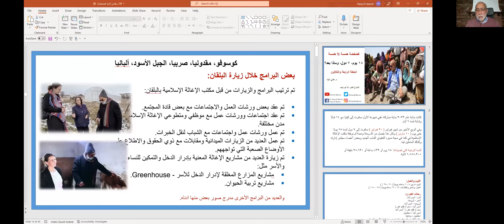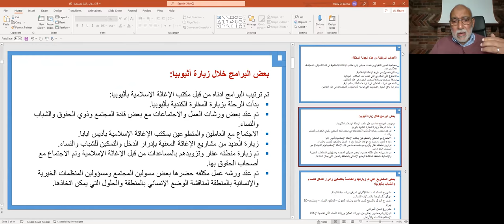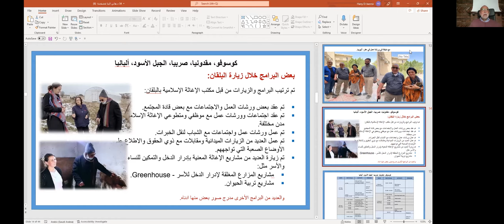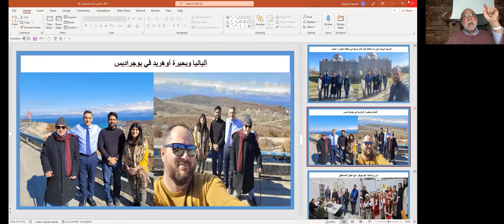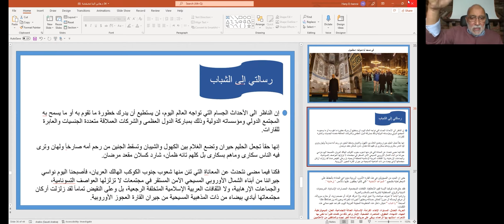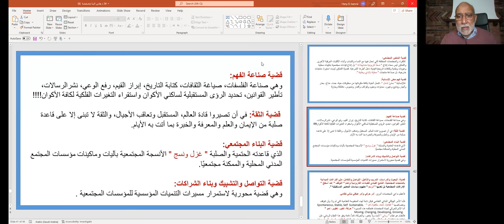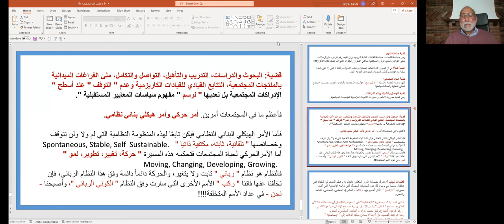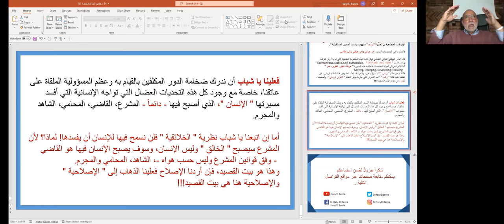د.هاني البنا محاضرة فضفضة خمسة إلا خمسة، ١٨ يوم، ٧ دول، وماذا بعد؟، الحلقة الرابعة والثلاثون